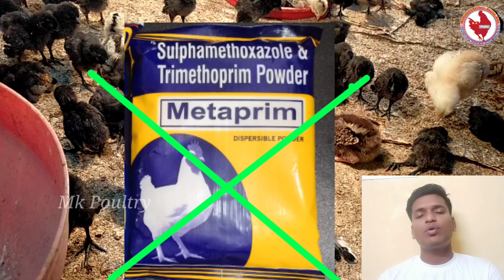କୁକୁଡ଼ା ଛୁଆ ଯଦି ମୁଣ୍ଡ ଓ ଡେଣା ତଳକୁ କରି ଧଳା ଝାଡ଼ା ସାଙ୍ଗକୁ ଘୁମେଇ ରହି ମରୁଛନ୍ତି ତେବେ କିପରି ସମାଧାନ କରିବେ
Hii viewers,
Mk Poultry and Hatchery Deals Best Quality of Vanaraj, Kaveri, Aseel,RIR, Colour Browler,Dp, Sonali,Pure Desi, And KADAKNATH Chicks. So anybody want upper breed please call this number-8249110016,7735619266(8Am-5Pm)(This no is only for chicks booking, please don't try to other query like any farming issue,and diseases)
If you suffer any farming related problem like diseases, management you can ask me comment box or  direct message to our official Facebook page mk poultry.
Please like and follow our official Facebook, Instagram, Twitter pages for more update our products booking date,chicks and other🙏🐣🙏

Instagram-I'm on Instagram as @m.k.poultry. Install the app to follow my photos and videos.